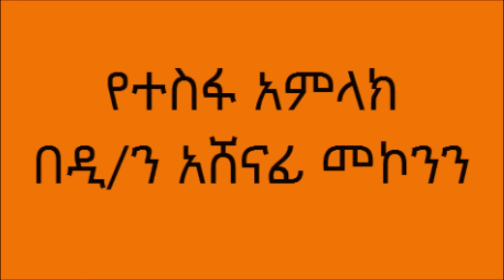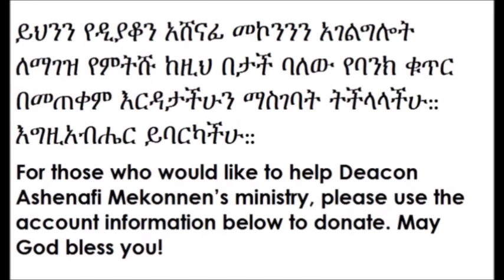የተስፋ አምላክ ዲ/ን አሸናፊ መኮንን Deacon Ashenafi Mekonnen Ye Tesfa Amlak